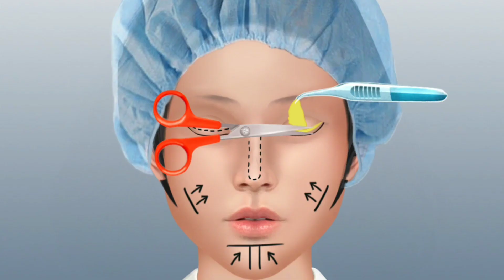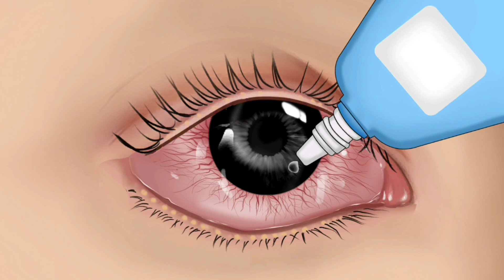ASMR Animasi Operasi Plastik || Skin Care Animasi